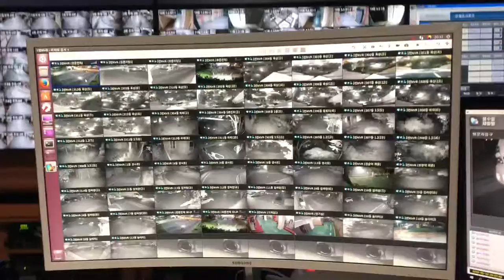디비시스비상경고방송시연